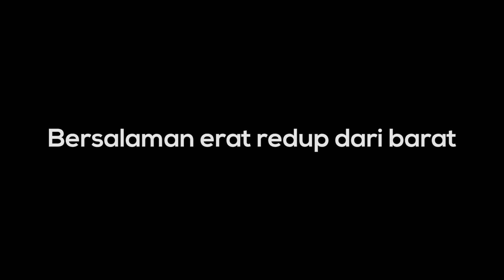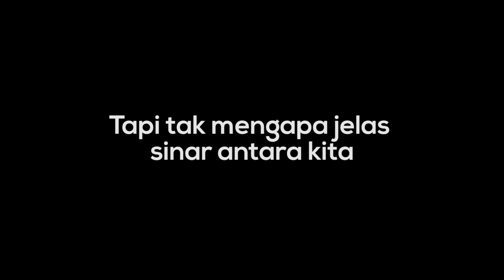Noh Salleh - Sinar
track title: Sinar
artist: Noh Salleh
album: Menjelang Syawal
year: 2015

lagu raya jazz.